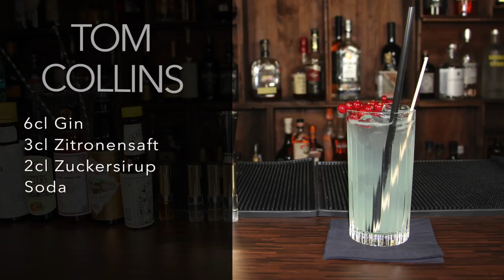Tom Collins - Gin Cocktail selber mixen - Schüttelschule by Banneke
Der Tom Collins zählt zu den bliebtesten Cocktails auf Gin Basis. Die frische Kombination aus Zitronensaft und Soda sorgt vor allem an heißen Tagen für ein facettenreiches Trinkvergnügen. Ausgehend von dem hier vorgestellten Rezept, bietet der Dirnk eine Vielzahl an Variationsmöglichkeiten. Sowohl der verwendete Gin, als auch die genaue Rezeptur lassen sich anpassen und somit immer wieder neue Aromen herauskitzeln. Verraten Sie uns Ihr Lieblingsrezept in den Kommentaren, Cheers!

Herzlich Wilkommen in der Schüttelschule von banneke.com. Hier finden Sie ständig neue Anleitungen zum Cocktail Mixen, How To Videos für Ihre Hausbar, professionelle Informationen rund um Spirituosen und die Barkultur im allgemeinen sowie interessante Geschichten aus der Welt der flüssigen Feinkost.